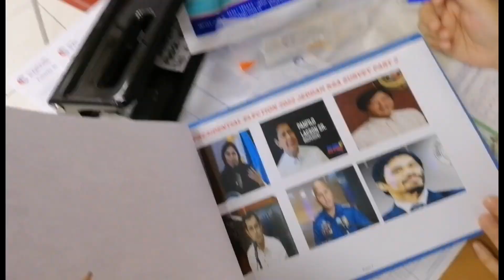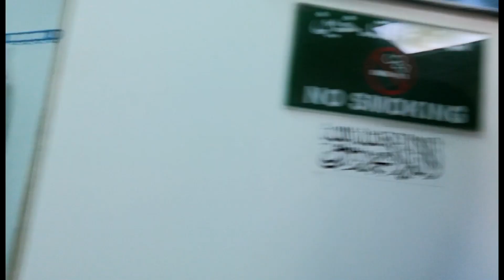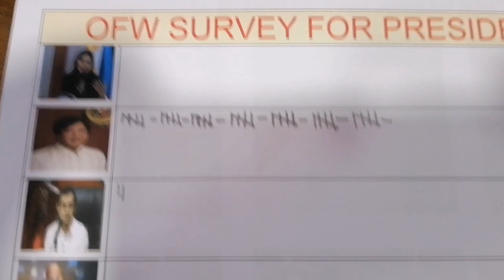OFW Survey for Presidential Election 2022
Some of our Overseas Filipino Workers give their support for Presidentiables in our Country Philippines Election 2022